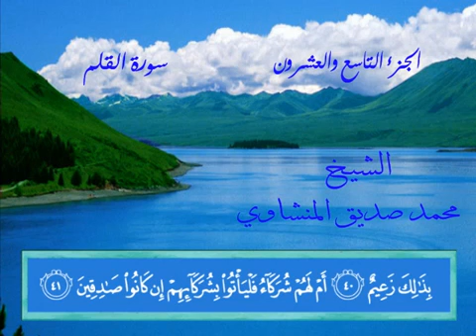68 الشيخ محمد صديق المنشاوي سورة القلم Surah Al Qalam Mohamed Siddiq El Minshawi